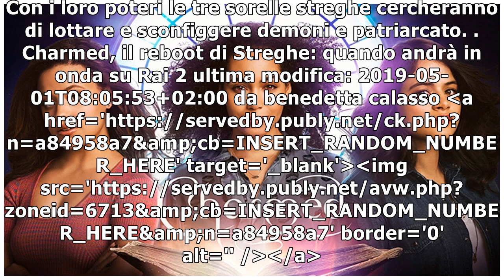Charmed, il reboot di Streghe: quando andrà in onda su Rai 2